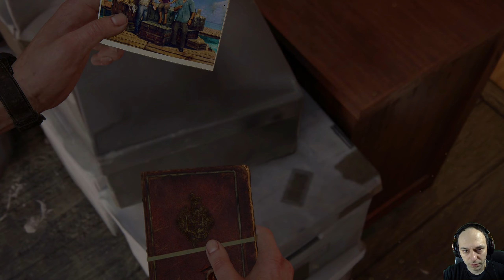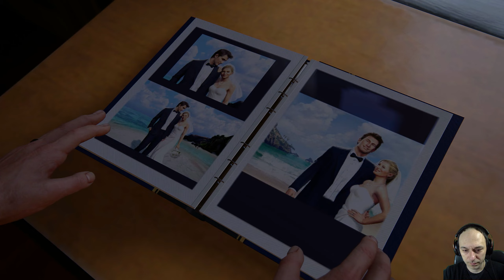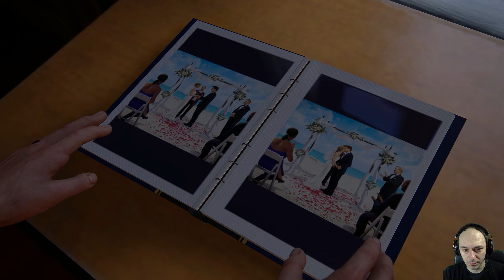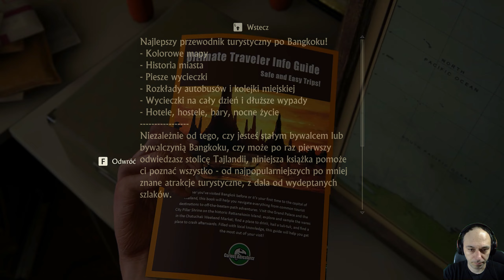ZAGRAJMY W UNCHARTED LEGACY OF THIEVES COLLECTION (PC) #4 - ROZDZIAŁ 4 ZWYCZAJNE ŻYCIE (100%)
Zapraszam serdecznie na 4 odcinek z serii zagrajmy w Uncharted: Legacy of Thieves Collection (PC) lub jak ktoś woli ( let's play )

Uncharted: Legacy of Thieves Collection to pakiet zremasterowanych dwóch ostatnich przygodowych gier akcji z serii Uncharted od studia Naughty Dog - Uncharted 4: Kres Złodzieja i Uncharted: Zaginione Dziedzictwo.

Fabuła Uncharted: Legacy of Thieves Collection prezentuje finał opowieści podróżnika Nathana Drake'a. Odkrywa on, że brat, którego uważał za zmarłego, jednak żyje i wpadł w tarapaty. By go z nich wyciągnąć, bracia muszą odnaleźć legendarny skarb Henry’ego Avery’ego, zmagając się jednocześnie z najemnikami na usługach niejakiego Rafe’a oraz dowodzonych przez Nadine.

Zaginione Dziedzictwo natomiast skupia się na losach znanej z poprzednich części Chloe Frazer, poszukującej w Indiach artefaktu zwanego Kłem Ganeśi. Jak przystało na Uncharted, nie tylko ona ma taki cel – jej oponentem jest niejaki Asav, posiadający na swoje rozkazy armię zakapiorów. W przygodzie towarzyszy jej przedstawiona w czwartej części Nadine.

Rozgrywka Uncharted: Legacy of Thieves Collection odzwierciedla to, co posiadacze PlayStation 4 mogli przetestować w momencie, gdy obie gry z tego pakietu ukazywały się na rynku - na potrzeby remastera postanowiono odświeżyć wyłącznie oprawę wizualną, dodając nieco ostrzejsze tekstury, rozdzielczość 4K oraz płynność na poziome 60 klatek na sekundę mechanika oraz fabuła pozostała niezmieniona.

Premiera 28 stycznia 2022 ( PS5 )
Premiera 19 październik 2022 ( PC )

gramy w Uncharted Kolekcja Dziedzictwo Złodziei PL (po polsku)
zagrajmy w Uncharted Kolekcja Dziedzictwo Złodziei PL (spolszczenie)
let's play Uncharted Kolekcja Dziedzictwo Złodziei
gameplay Uncharted Kolekcja Dziedzictwo Złodziei
gameplay trailer Uncharted Kolekcja Dziedzictwo Złodziei